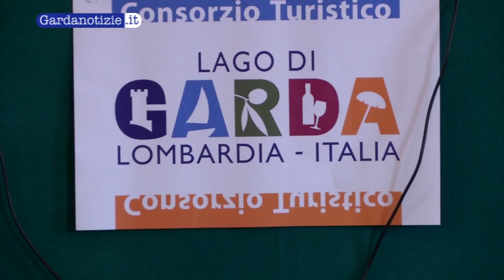Nasce il Consorzio Lago di Garda - Lombardia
E' stato presentato ufficialmente a Gardone Riviera il nuovo Consorzio Turistico Lago di Garda - Lombardia.

Silvia Razzi, assessore al Turismo Provincia di Bescia, ha espresso nella nostra intervista l'importanza della nascita di questo Consorzio. Un grande passo in avanti poiché sono state unite tutte le realtà pubbliche e private del Lago di Garda.

"Un traguardo significativo" ha espresso in un intervento Maria Luisa Gelmini, deputato. "Abbiamo raggiunto l'obiettivo di creare un Consorzio unico che servirà per fare rete e anche per sostenere gli operatori". Un sistema, quindi, che valorizzerà questo Lago straordinariamente bello, unico e da sempre meta ambita da molte persone.

Anche Alberto Cavalli, neoassessore al Commercio, Turismo e Terziario della Regione Lombardia, ha scambiato alcune parole con noi, precisando che oltre il 25% dei visitatori in Lombardia sono quelli stimati sul Lago di Garda, nonostante il grave periodo di crisi che sta attraversando il nostro Paese. "Questo Consorzio Turistico darà una grande opportunità di crescita. Da qui si può ripartire con nuove prospettive per il futuro".